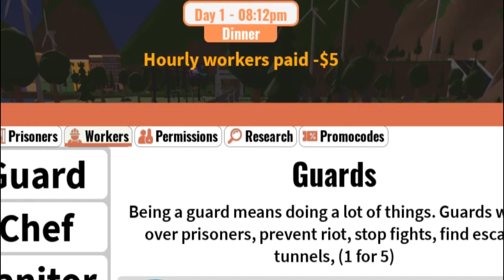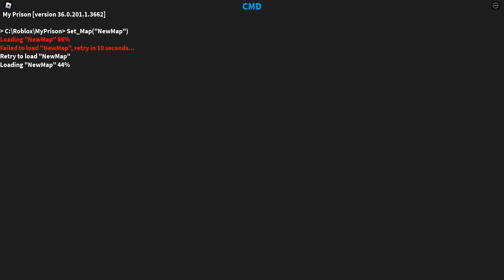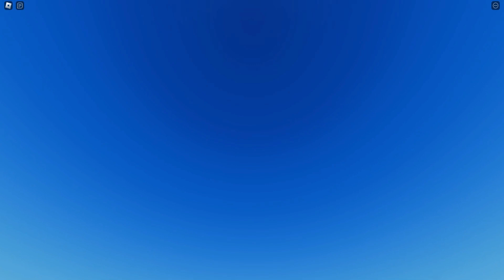ROBLOX *MY PRISON* IS NEXT LEVEL GAME!!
kind friendly
family friendly